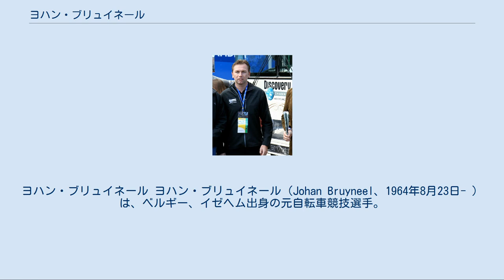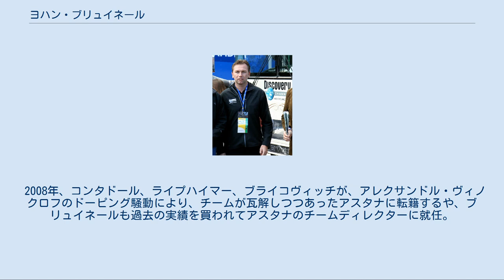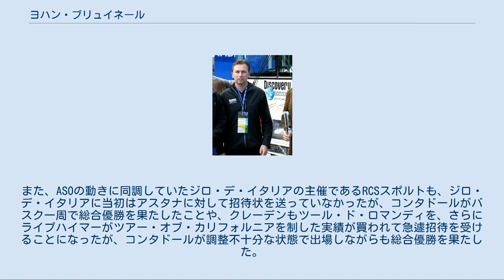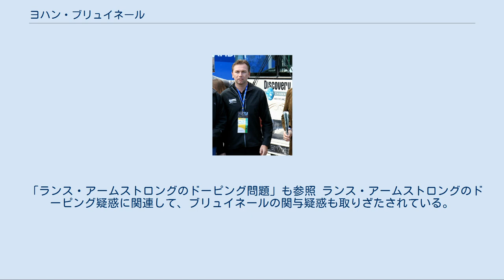ヨハン・ブリュイネール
ウェスト＝フランデレン州出身の人物
ヨハン・ブリュイネール ヨハン・ブリュイネール（Johan Bruyneel、1964年8月23日- ）は、ベルギー、イゼヘム出身の元自転車競技選手。
2012年までロードレースチームである、レディオシャック・ニッサンのチームマネージャーを務めていた。
 1999年から2007年まで、ディスカバリー・チャンネル プロ・サイクリングチーム（2004年までは、USポスタル・サービス プロ・サイクリングチーム）のチームマネージャーを務める。
ランス・アームストロングで7連覇（1999年～2005年。但し、後に全て抹消）、アルベルト・コンタドールで2度（2007年、2009年）と、合計9回のツール・ド・フランス総合優勝をもたらした人物とされていたが、2018年、ドーピング問題（後述）により、国際自転車競技連合（UCI）から永久資格停止処分を受け、事実上、追放された。
 プロ選手年代は1987年～1998年。
1990年、ツール・ド・ラブニール総合優勝。
1991年、ルント・ウム・デン・ヘニンガー＝トゥルム優勝、1992年、グランプリ・デ・ナシオン優勝の実績を持つ。
1993年のツール・ド・フランスでは平均最高時速記録を樹立し区間優勝、総合でも7位と健闘した。
1995年のブエルタ・ア・エスパーニャでは総合3位に入った他、同年のツール・ド・フランス第7ステージで区間優勝&マイヨ・ジョーヌを獲得した実績も持つ（このステージ優勝ではずっとミゲル・インドゥラインの後ろに付いてラストだけ追い抜いての優勝だったために、エディ・メルクスや母国ベルギーからも「ベルギーの恥」と酷評されてしまった）。
 1999年より、USポスタル・サービス プロ・サイクリングチームのチームマネージャーとなり、ランス・アームストロングの他、タイラー・ハミルトン、ジョージ・ヒンカピー、リーヴァイ・ライプハイマー、トム・ボーネン、ロベルト・エラス、フロイド・ランディス、ヴィアチェスラフ・エキモフ等といった選手たちを率いた。
 2005年にUSポスタルのスポンサー撤退により、新たにディスカバリーチャンネルとしてチームは生まれ変わり、アームストロングがツール・ド・フランスで7連覇を達成したが、アームストロングは同年のツールを最後に現役を引退。
2005年に加入したパオロ・サヴォルデッリは翌2006年シーズンも残留したものの、チーム力低下に喘いだ。
 2007年シーズン、サヴォルデッリはアスタナへと移籍したが、リバティー・セグロスから移籍したアルベルト・コンタドール、ゲロルシュタイナーから同チームに「復帰」した形となったライプハイマーらによってディスカバリーチャンネルは息を吹き返し、ツール・ド・フランスにおいて、コンタドールが総合優勝。
ライプハイマーも総合3位に入る健闘を見せた。
この他、ヒンカピー、ヤロスラフ・ポポヴィッチ、ステイン・デヴォルデル、ヤネス・ブライコヴィッチ、別府史之らを率いたが、同年限りでディスカバリーチャンネルはスポンサー及びチーム活動を停止した。
 2008年、コンタドール、ライプハイマー、ブライコヴィッチが、アレクサンドル・ヴィノクロフのドーピング騒動により、チームが瓦解しつつあったアスタナに転籍するや、ブリュイネールも過去の実績を買われてアスタナのチームディレクターに就任。
またアンドレアス・クレーデンが既に2007年よりアスタナに在籍していたこともあり、旧ディスカバリーチャンネル時代にもひけを取らない強力なチーム力が備わった。
 しかし、アモリ・スポル・オルガニザシオン（ASO）と国際自転車競技連合（UCI）が、当年のツール・ド・フランスの主導権争いを巡ってシーズン前から対立を極め、2月13日、ASOが主催するレースに、2006年、2007年のツール・ド・フランスでドーピング問題に揺れたアスタナを招待するわけにはいかないとして、ツール・ド・フランスへの招待状を見送った。
また、ASOの動きに同調していたジロ・デ・イタリアの主催であるRCSスポルトも、ジロ・デ・イタリアに当初はアスタナに対して招待状を送っていなかったが、コンタドールがバスク一周で総合優勝を果たしたことや、クレーデンもツール・ド・ロマンディを、さらにライプハイマーがツアー・オブ・カリフォルニアを制した実績が買われて急遽招待を受けることになったが、コンタドー...